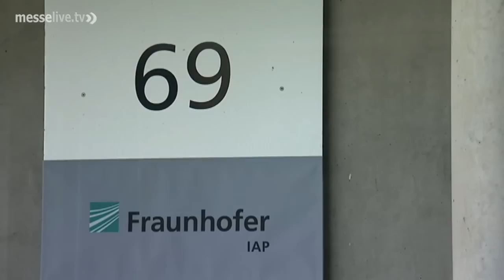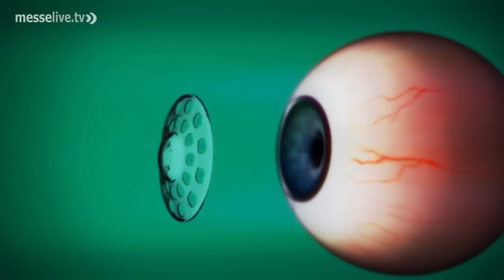Entwicklung von Kunststoffprothesen fürs Auge (Reportage)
7000 Menschen warten, allein in Deutschland auf eine Spenderhornhaut -- oft vergebens oder aber ihr Organismus stößt sie wieder ab. Am Fraunhofer-Institut für Angewandte Polymerforschung IAP in Potsdam haben Forscher eine künstliche Hornhaut, genannt Keratoprothese, entwickelt. Das Implantat besteht aus einem Kunststoff. Dieses Implantat könnte in Zukunft Betroffenen helfen, bei denen eine Spenderhornhaut versagt. Susanne Frommert berichtet für messelive.tv.